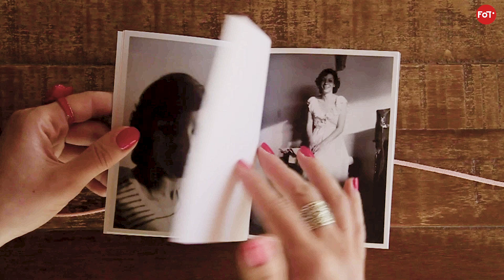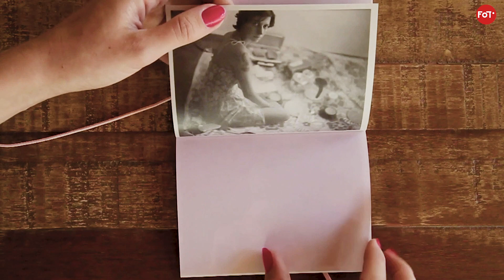#18 Living Foto Room. Esa mirada tuya de Maira Soares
#18 Reto de Living Foto Room!

Hoy os proponemos como reto fotográfico que volváis a trabajar con vuestro archivo fotográfico familiar, tal y como lo hizo la fotógrafa Maira Soares.
Maira es brasileira y vive en Madrid desde hace algún tiempo y este trabajo surgió a raiz de encontrar un montón de fotografías que su mismo padre le hizo a su madre cuando era joven y ella todavia no había nacido. Al verlas sintió que su madre le parecía otra persona y se le ocurrió este experimento. Meterse en la piel de su madre y refotografiarse con el mismo gesto, mirada y en el mismo lugar, para intentar sentir lo que sentíria su madre, en un ejercicio de pura empatía.

Y es que la fotografía tiene ese poder de acercarnos a los nuestros pero también de revelarnos otras cosas, según nos sintamos y según miremos.
En el reto de hoy os proponemos que escojáis una foto de vuestro archivo familiar y encarnéis a vuestra madre/padre o que incluso que volváis a ser niños.

Amor, humor, respeto y muchas gracias por vuestra participación!

PD: Y si quieres saber más, puedes apuntarte a cualquiera de nuestros cursos de fotografía en nuestra web:

INFORMACIÓN SOBRE EL PROYECTO LIVING FOTO ROOM:

Con el objetivo de llevar la fotografía hasta el corazón de vuestras casas en estos días en los que disponemos más tiempo para aprender y experimentar, hemos creado Living Foto Room Project, nuestra iniciativa para seguir aprendiendo y creando imágenes desde casita, durante el obligado confinamiento.

Os animamos a participar en este proyecto que es a la vez un curso de fotografía y un juego, en el que diariamente os iremos poniendo retos y pruebas fotográficas con las que podréis afianzar y aprender nuevas habilidades. No sólo técnicas, sino que además os ayudarán a conoceros un poco mejor sobre qué tipo de fotógrafa/o quieres ser y así poder desarrollar un estilo personal en vuestras fotografías.

Pueden participar todas las personas que lo deseen, independientemente de sus conocimientos fotográficos previos y de su edad. Aficionados, profesionales o si no tienes ni idea, mayores o pequeños, juntos o por separado y si conoces a alguien que pueda interesarle, comparte ¡cuantos más seamos, mejor! ¡¡¡TODOS A PARTICIPAR!!!

Para apuntarte tienes que rellenar la ficha de inscripción en nuestra web

Y luego te daremos de alta en nuestra plataforma para que puedas subir tus fotos.

Puedes apuntarte a nuestro grupo de whasApps para recibir las notificaciones del proyecto en tu móvil: